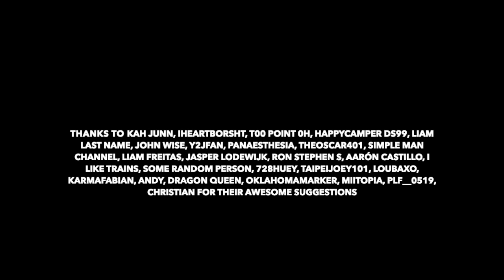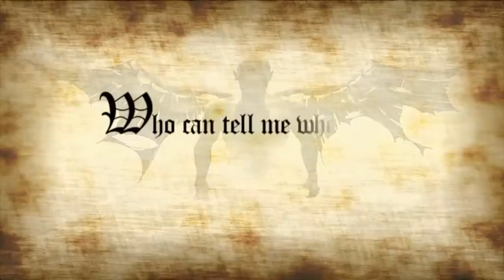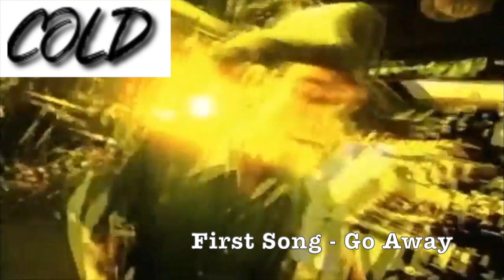Rock Bands First Song vs Song That Blew Them Up vs Most Popular Song 17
Rock bands compared by their biggest songs vs their first ever release.